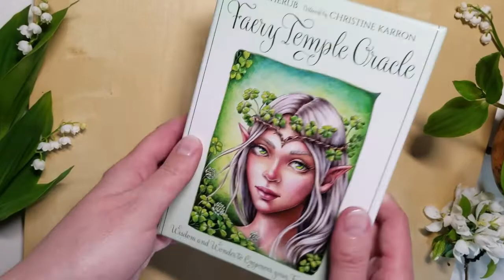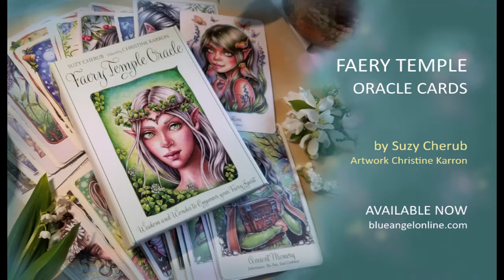FAERY TEMPLE ORACLE cards with Blue Angel Publishing and Suzy Cherub Artwork by Christine Karron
Faery Temple Oracle cards - Wisdom and Wonder to Empower Your Faery Spirit. Author Suzy Cherub, artwork by Christine Karron, Blue Angel Publishing.
44 cards and 120-page guidebook in a hardcover box.

Music: Eyes Of The Forest by BMI - Broadcast Music Inc.